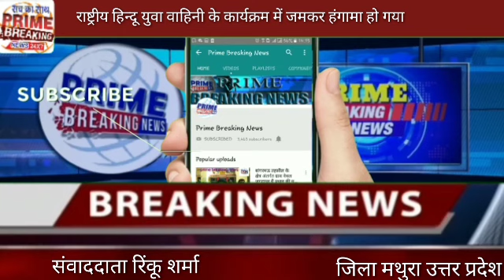मथुराराष्ट्रीय हिन्दू युवा वाहिनी के कार्यक्रम में जमकर हंगामा हो गया